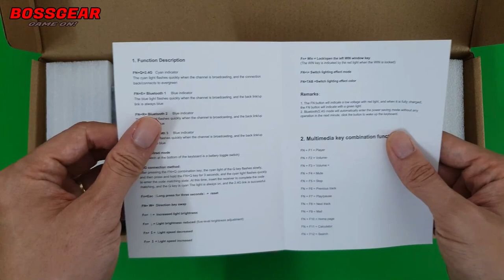Kit phím cơ Custom F68 RGB 3 Modes + MMD PANDA Swich + Parrot PBT Double shot Keycaps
-- Link tham khảo sản phẩm:
Bộ KIT Custom Phím Cơ F68 RGB 3 chuẩn kết nối type-c 2.4G Bluetooth 5.0 Hotswap 5 pin có mút tiêu âm Pin 4000Mah

Đặc điểm kỹ thuật:
Layout: 68.
Vỏ nhựa ABS Trắng
Plate Thép
Kèm mút tiêu âm PCB
Mạch hỗ trợ hotswap 5 chân phù hợp với tất cả các loại switch
CÓ phần mềm keymap + macro
Kết nối: Ba chế độ Type-c + Bluetooth 5.0 + 2.4GHz (Windows 7/8/10, cho Mac, Linux)
LED RGB 18 hiệu ứng
Pin: 4000mAh (2000mAh + 2000mAh)
Kit Bao gồm: Case + PIN + PCB + mút tiêu âm + PLATE + STAB + nhổ keycap + nhổ switch + USB 2.4G